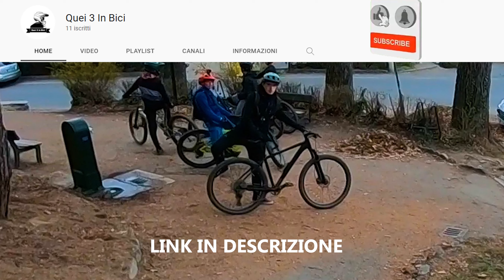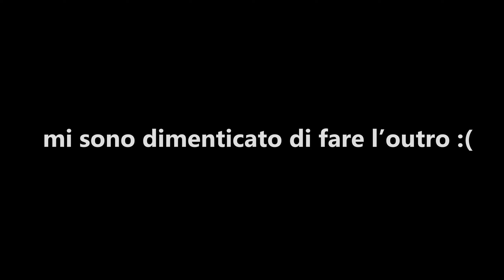IGNORANZA E SALTI IN BICI 😎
Canali a cui iscriversi per ricevere un 🍪